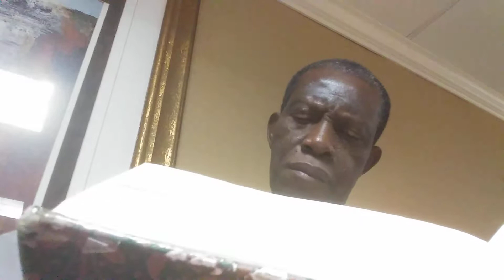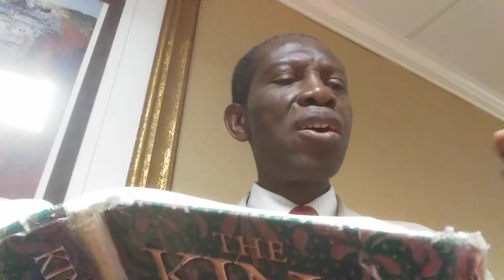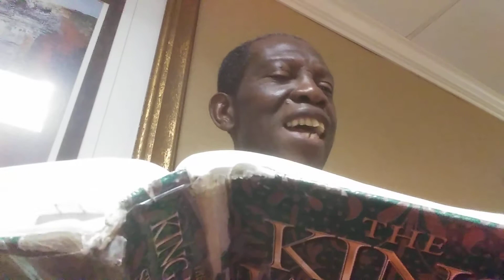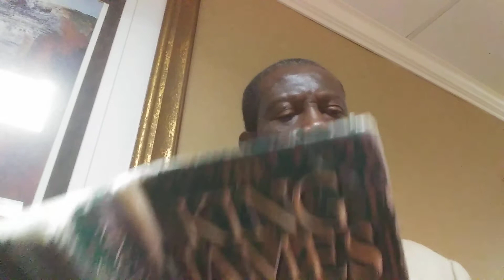FCG Church Sermon: Requirements To Eternal Life 2, 20181021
FCG Church Sermon: Requirements To Eternal Life/Requirements To Heaven 2, 20181021